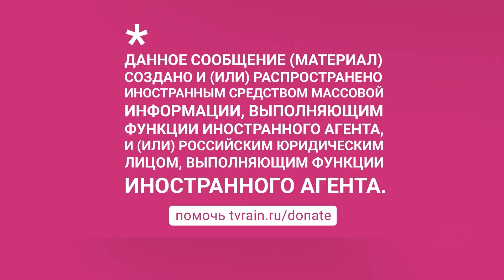Путин против Болотной. 10 лет борьбы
10-летний юбилей Болотной — 10 декабря 2011 года в крупных городах по всей России прошли многочисленные акции протеста. По разным оценкам в Москве на Болотную площадь вышли от 25 до 150 тысяч участников. Среди требований протестующих упоминались перевыборы президента, а также свобода политзаключенных и отставка главы ЦИК Владимира Чурова. Многие очевидцы того времени продолжают спорить об итогах: действительно ли протест слили, возможно ли было добиться исполнения требований оппозиции.

Фото: Varlamov.ru